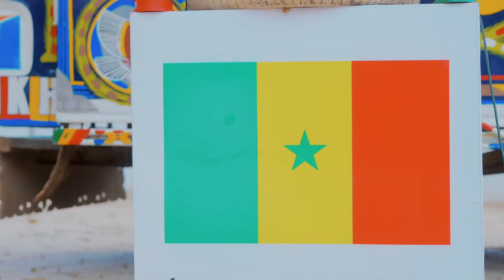CISSA L'HERITAGE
CISSA vous présente l'Héritage, afin de rappeler le patrimoine divin qui a été légué à toute l'humanité grâce au Sang de Jesus Christ qui a été versé à La Croix. A chacun de saisir son héritage par la foi aux promesses de Dieu par la connaissance de sa Divine parole.